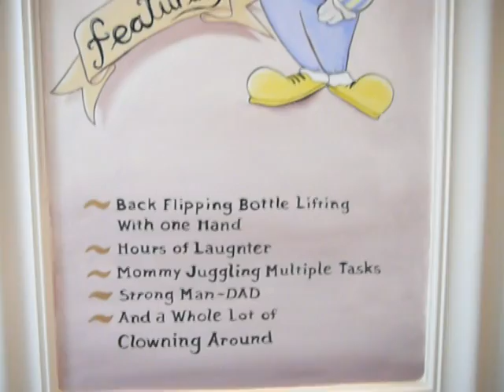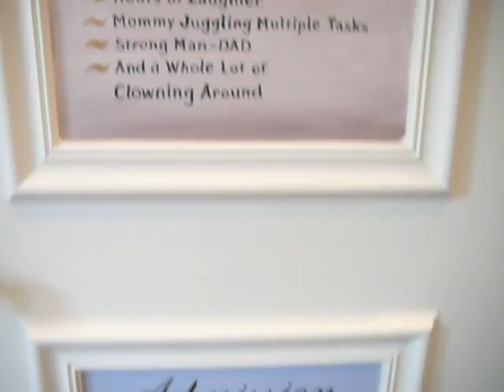New kids room decor baby girl or boy circus theme mural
This Circus theme room was created by West Palm Beach florida's artist Michael Angelo Piesco. The sitting bench and block shelves are custom made. The Carrousel crib was painted by Creation Art and Design. and on Facebook ( Michael Piesco creationsbymap)